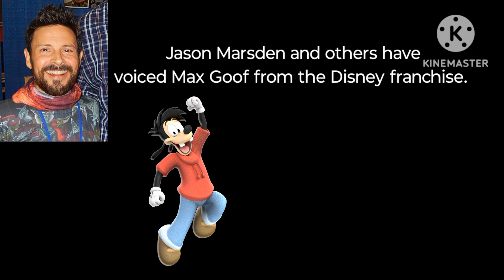Owning The Mantle #384. Max Goof.